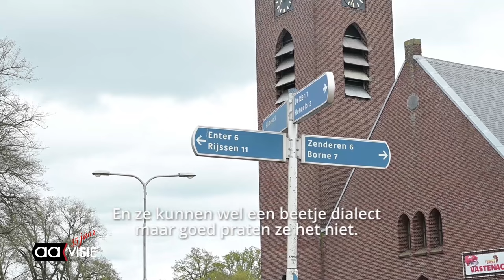Johan Veneklaas maakt een gedichtenbundel in het "Bornerbrooks"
Een gedichtenbundel in het "Bornerbrooks" leek schrijver Johan Veneklaas een goed idee. We gingen bij hem langs om hem wat vragen te stellen over zijn gedichtenbundel, het dialect en waarom dat behouden moet blijven.